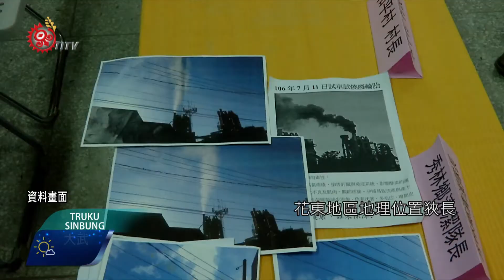台泥和平廠燒廢輪胎 李應元致歉 2017-10-24 Truku TITV 原視族語新聞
Ini pgkla kari sqama ribaw Kilibu qnuqu nami msa ka 李應元

環保署指定台泥和平廠進行廢輪胎燃燒測試，排放黑色氣體引起當地民眾恐慌，署長李應元直接向花蓮秀林和平村居民致上歉意，表示將會再向當地居民召開說明會，並利用監測車進行周邊監測。10月18日立法院衛環委員會，邀請環保署、經濟部，對於「空氣汙染防制法修法」進行專案報告，有委員提到，花東地區地理位置狹長，卻只有3個空氣監測站，每到東北季風造成台東卑南溪揚塵嚴重。

另外也有立委提到，蘭嶼火力發電廠排煙情況，影響鄰近幼稚園，詢問環保署是否會在當地裝設空氣品質測站。

對於環保署修訂空氣汙染防制法，計畫調高空汙費，以減少業者汙染物排放量的措施，也遭立委質疑，是否有可能反應在電費上，但台電回覆表示，民生基本用電不會漲價。